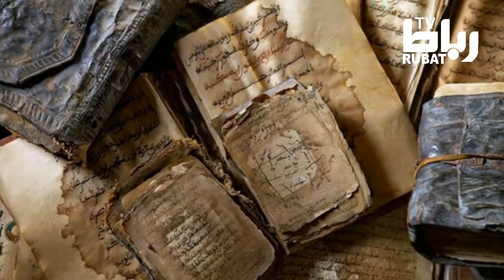Hasan bin Sabah Ki Masnoi Jannat Ki Kahani.Urdu/Hindi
Hopefully this video of mine will impress you and make you aware of a man who was one of the most cruel people in history.assassin's creed,Hasan#,